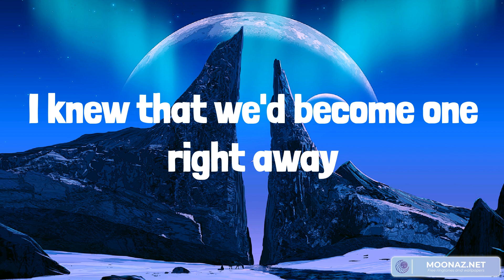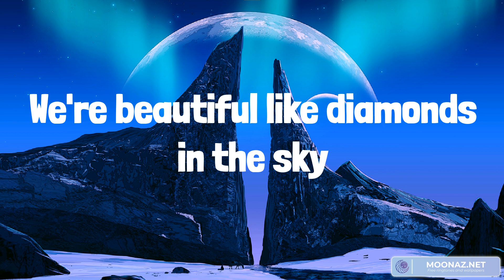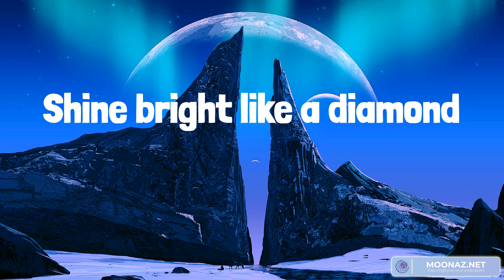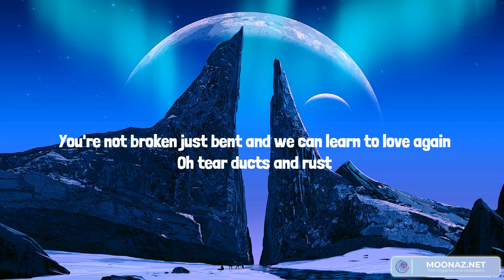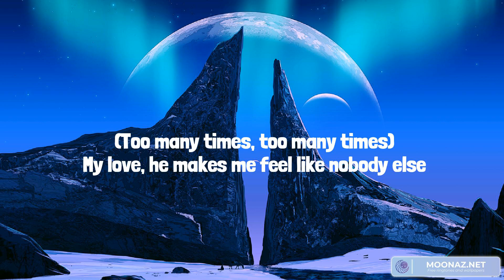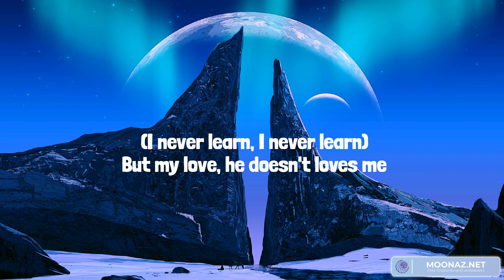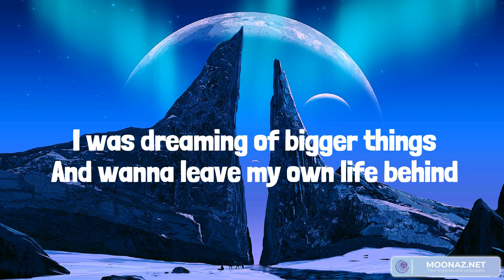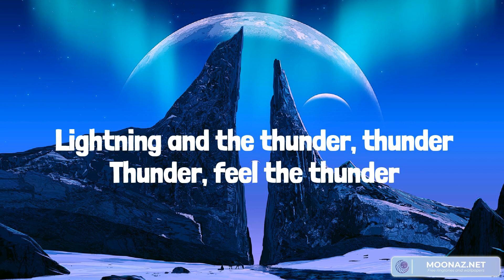Best Summer Songs 2023 ♫ Summer Hits 2023 - Diamonds, Just Give Me a Reason